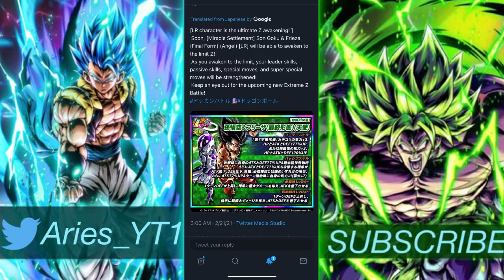LR GOKU & FRIEZA EZA INFO!!! THEY ARE CRAZY!!! (Dokkan Battle)